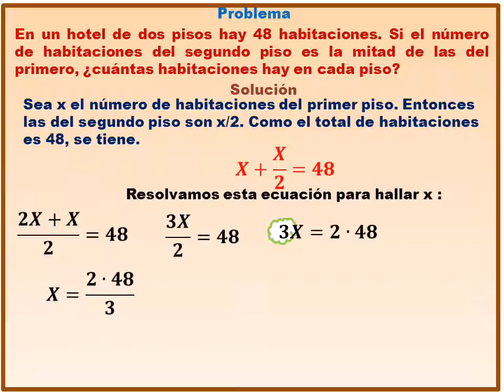Aplicación ecuaciones lineales problema